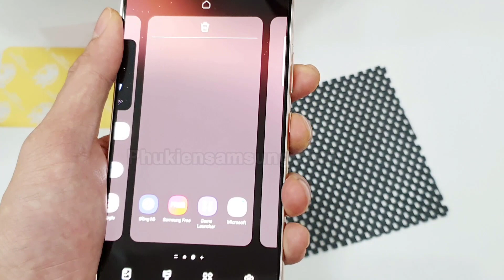{REVIEW} Miếng dán kính cường lực Nano thủy tinh Galaxy S22 Plus - công nghệ mới nhất 2022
✅ Dán nano thủy tinh galaxy S22 Plus có tốt không? Miếng dán cường lực màn hình chống xước, hạn chế bám vân tay tốt. Dán cường lực Nano S22 Plus mỏng mang lại cảm giác dán như không dán, chân thực
✅Dán nano thủy tinh S22 Plus tại Phụ kiện samsung có 2 loại: trong suốt và chống nhìn trộm. Hướng dẫn dán màn hình S22+ đẹp không bong tốt nhất.
👉Youtube chính thức của Phụ kiện samsung. để nhận được video mới nhất.
[ Hashtag ]
ĐẶT HÀNG NHANH QUA :
► Hotline: 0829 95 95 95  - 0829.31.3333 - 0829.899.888
◼︎ Địa chỉ cửa hàng:
CS1: Số 24 - Ngõ 70 Thái Hà - Đống Đa - Hà Nội